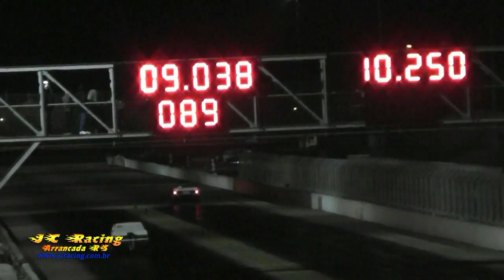JC Racing com br 5ª Etapa Gaucho 4ª Etapa Brasileiro e Velopark Series 2013 Gol DTC 168